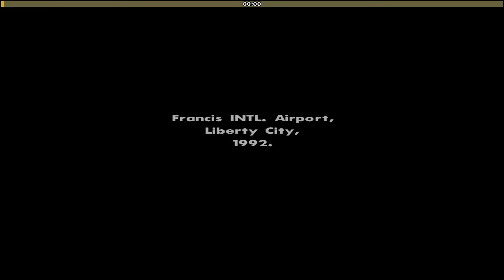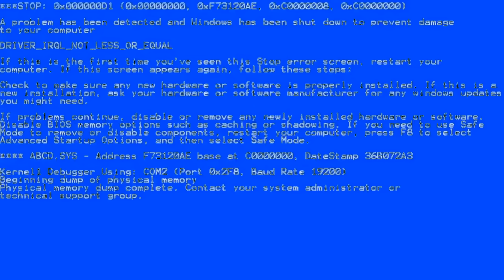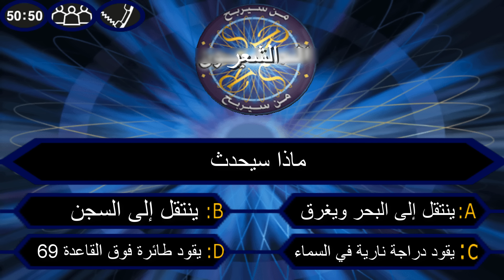مودات عشوائية كل 30 ثانية على قراند سان اندرياس 🤣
اليوم سنجرب مجموعة من المودات العشوائية والغريبة على قراند سان اندرياس
أكثر المودات غرابة على قراند سان اندرياس
اسم المود
chaos mod v3.0 for GTA SA
▼ كيف تدعم القناة ؟ ▼ 💖

استخدم كود الايتم شوب من متجر إيبك غيمز 👈
mimo

" عندما تستخدم هذا الكود في عمليات الشراء ، سأحصل على عمولة ، وهذا سيدعم القناة "
▼ حساباتي على وسائل التواصل الاجتماعي ▼ 📱
إنستغرام
▼ YouTube | قنواتي الأخرى على يوتيوب ▼ 🎥
القناة الأساسية